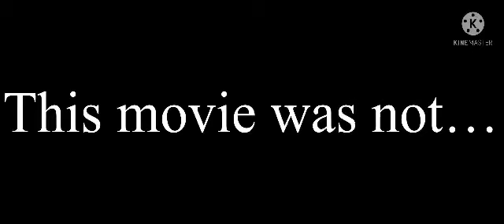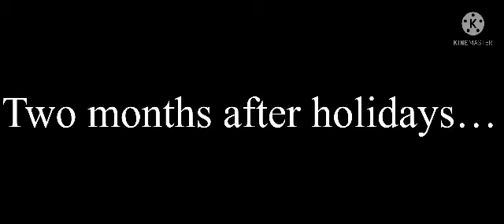Lucas (2022 movie)